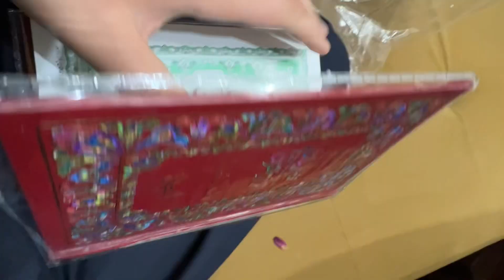Ali neh liya new phone🥳|Muje mila Ali sey Quran gift😍|IBRAHIM VLOGS